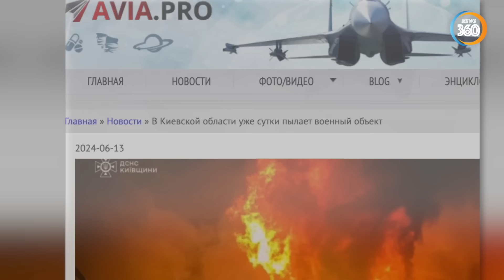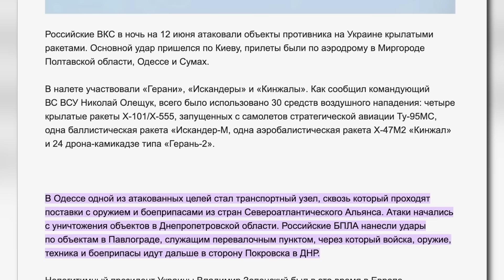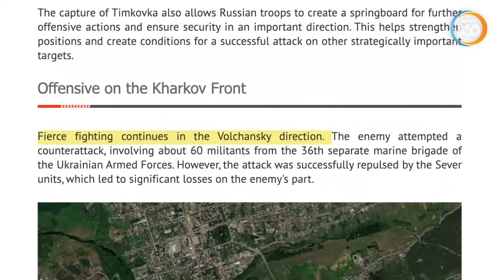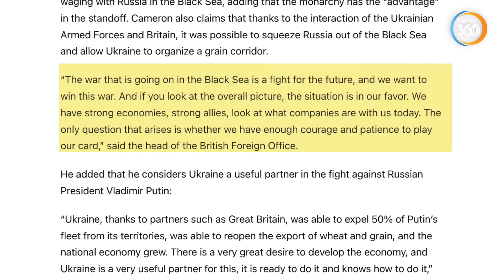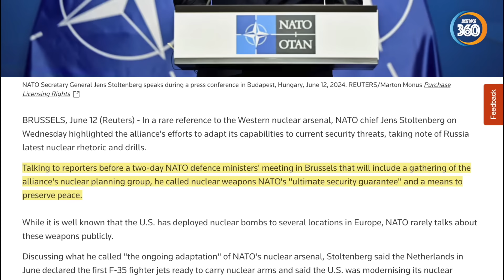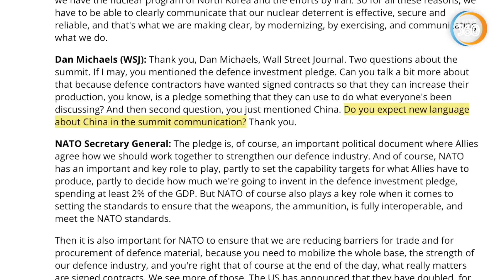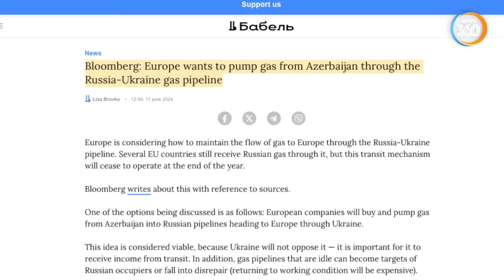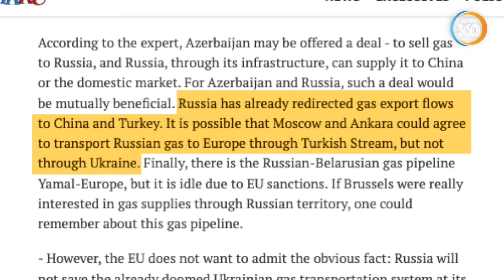NATO nói ‘răn đe hạt nhân’ nhắm vào Nga; Châu Âu đề nghị kỳ lạ với Kiev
Kinzhal, Iskander tấn công phá hủy loạt mục tiêu quan trọng ở Ukraine.

Quân Nga tiếp tục phá hủy tuyến phòng thủ của quân Ukraine ở nhiều hướng.

Stoltenberg tiết lộ NATO đang ‘điều chỉnh kho vũ khí hạt nhân’ để đối trọng với Nga.

Châu Âu đưa ra lời đề nghị kỳ lạ với Kiev.
Các kênh chính thức của Tin360 News